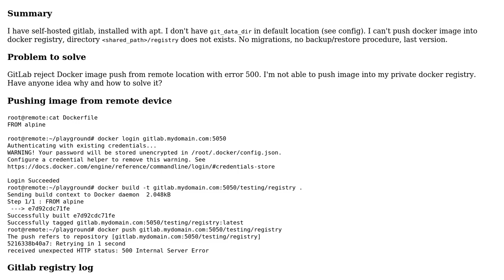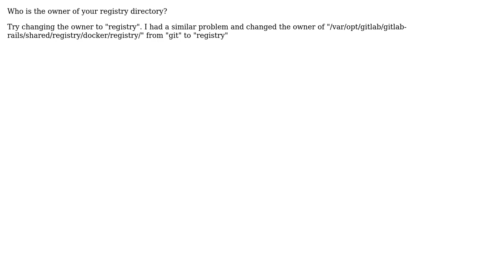DevOps & SysAdmins: GitLab docker registry reject push with error 500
With thanks & praise to God, and with thanks to the many people who have made this project possible! | Content (except music & images) licensed under CC BY-SA | Music | Images & others | With thanks to user Vahid Ghoreishi user Ajax and the Stack Exchange Network Trademarks are property of their respective owners. You are responsible for your own actions.